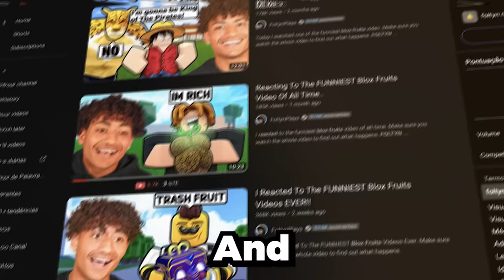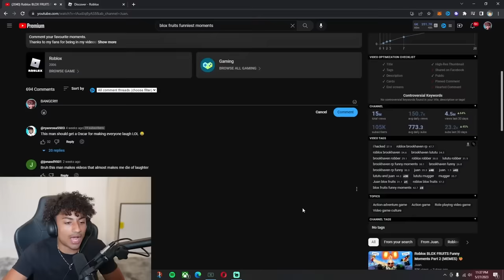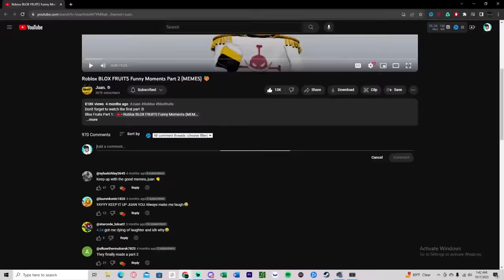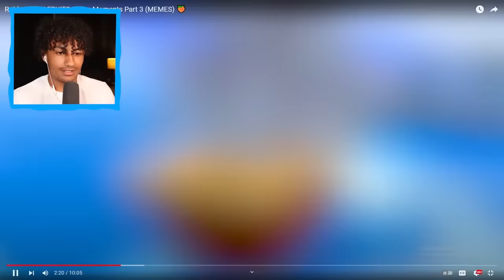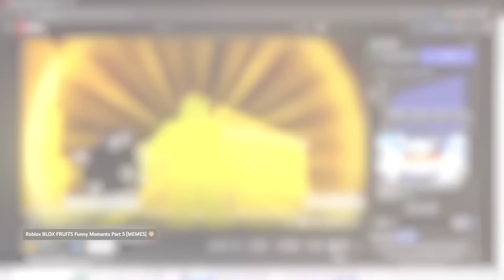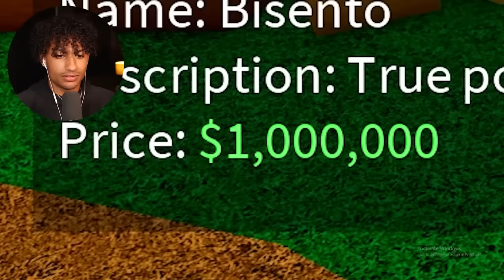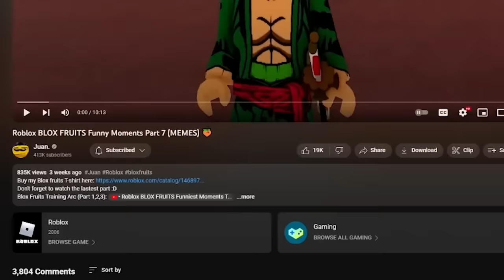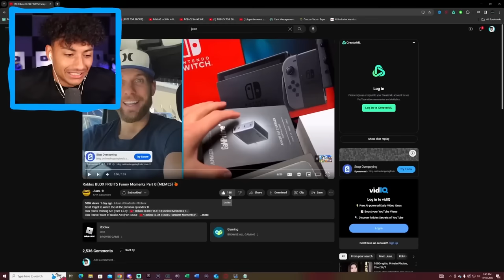The FUNNIEST MOMENTS In Blox Fruits Of 2023..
This is The WORLD'S FUNNIEST Blox Fruits. Make sure you watch the whole video to find out what happens.

--Socials--